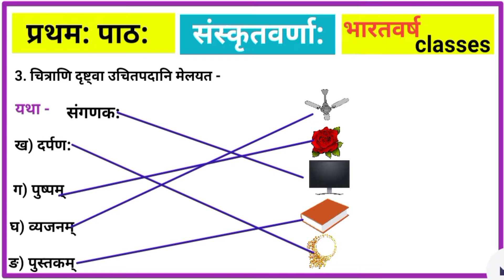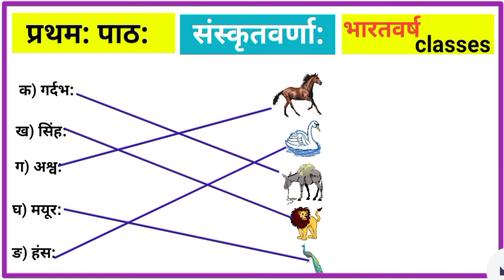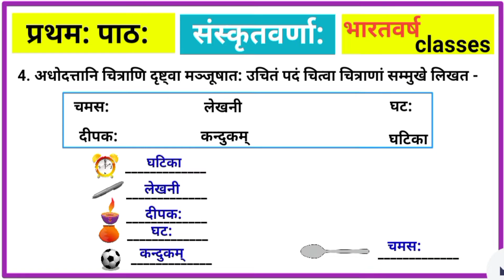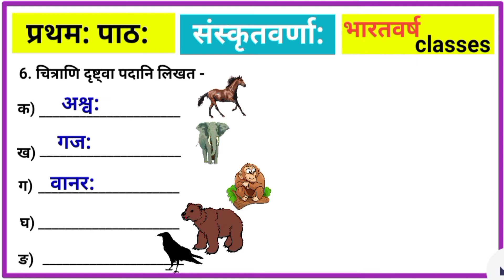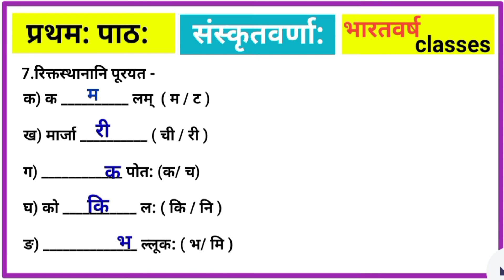संस्कृतवर्णा: | प्रथम: पाठ: | class 6 | sanskrit | Jcert | Jharkhand board | by bharatvarsh classes